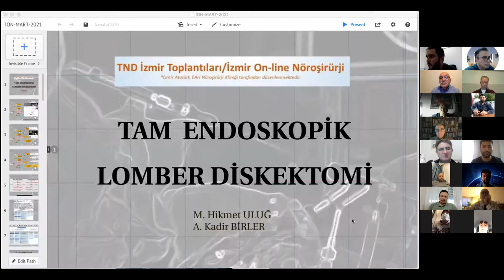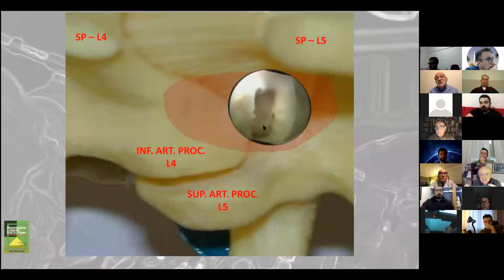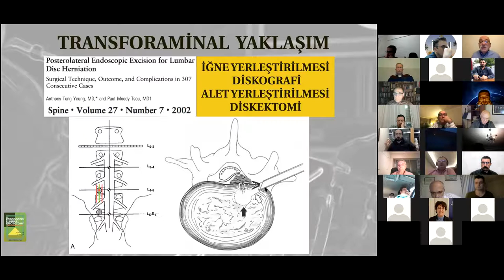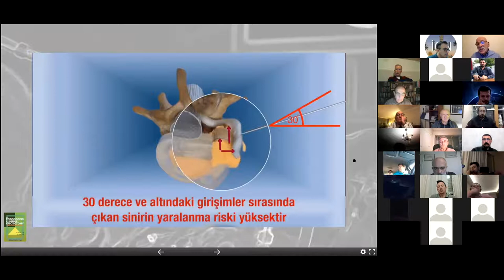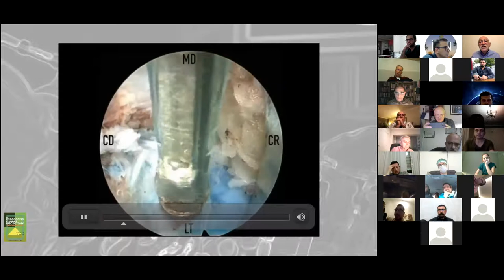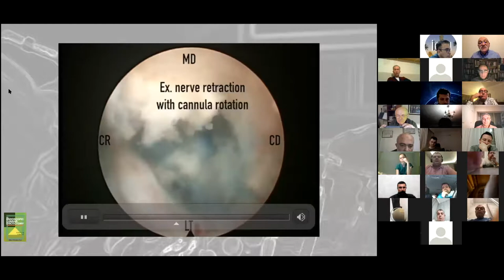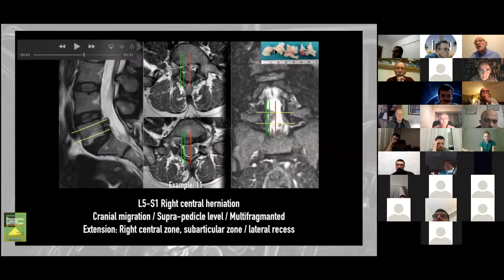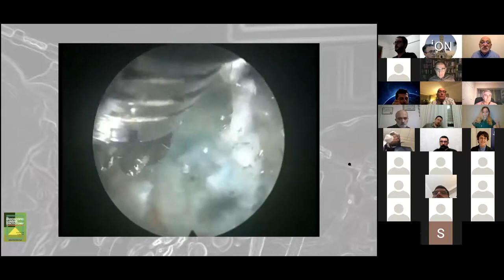İON 105. Lecture, Uluğ: Tam endoskopik Lomber Diskektomi, 18.03.2021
Tam endoskopik lomber diskektomi. Op. Dr. Hikmet Uluğ tarafından anlatıyor.